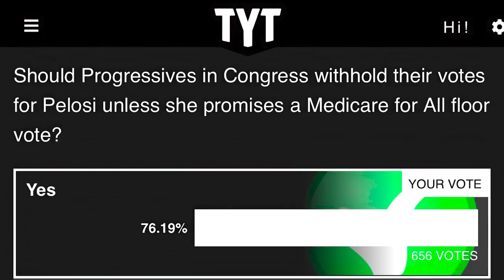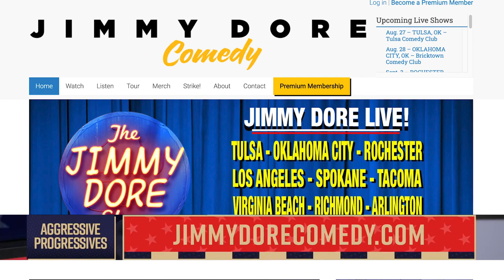Jimmy Dore's Biggest Fan | Cenk Uygur LOVES Jimmy Dore